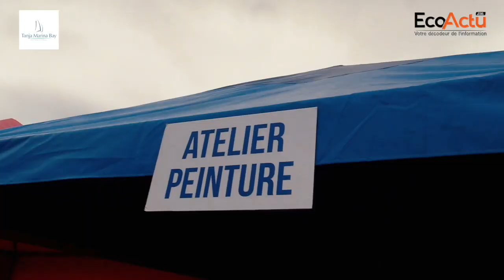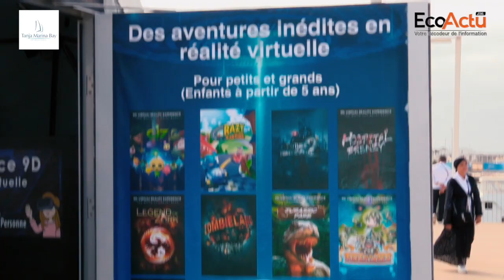Découvrez la nouvelle marina Tanja Marina Bay International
Pour faire découvrir ce bijou, le Port de Tanger Ville, dans le cadre de la promotion et du développement du secteur touristique de la Région et en particulier de la Ville de Tanger, a organisé les 27 et 28 Juillet les premières « Journées Détente et Découverte – JDD 2019 ».